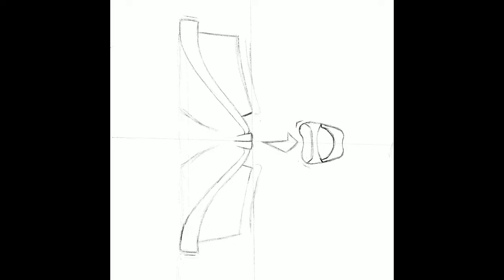SPEED DRAWING|CREATING MY OWN CHARACTER [DB] #3 ✍🏼🐲